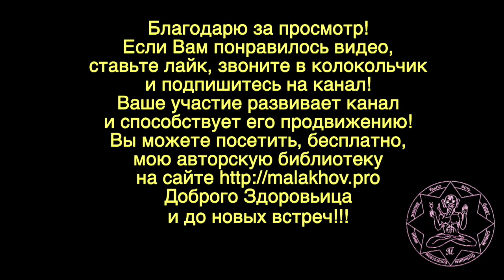29 августа. ЛУННЫЙ КАЛЕНДАРЬ, НАРОДНЫЕ ПРИМЕТЫ, ПРОГНОЗ ПОГОДЫ.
29 августа. ЛУННЫЙ КАЛЕНДАРЬ, НАРОДНЫЕ ПРИМЕТЫ, ПРОГНОЗ ПОГОДЫ.